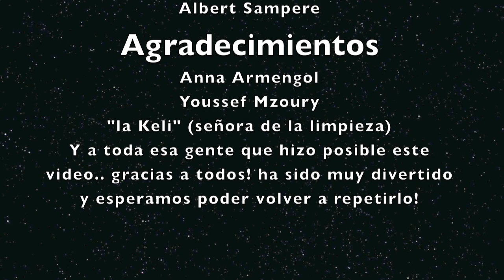Anuncio apple (ofimatica).mov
Anuncio hecho por mi (albert noe noe) y mis dos compañeros.. sampere y jesus miron.. estudiantes de Thos i Codina de mataro en donde estamos aprendiendo informatica a nivel de ciclo formativo grado medio.. Hacer este video ha sido super divertido!